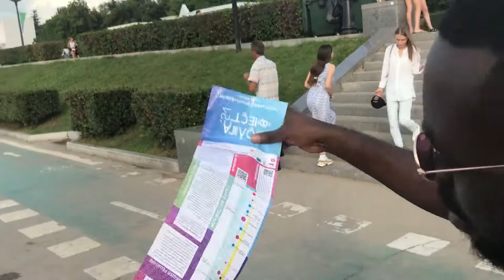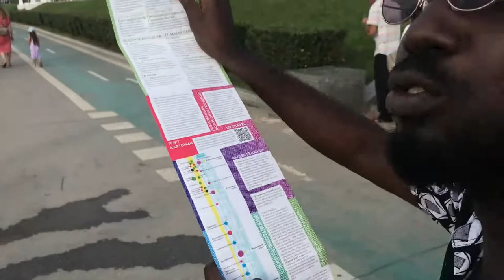RUSSIE -JOURNEE DE LA VOLGA [Partie 2]